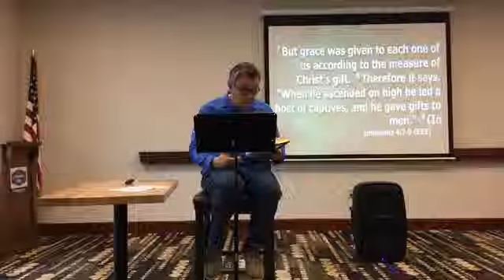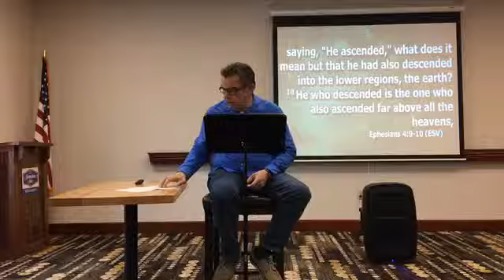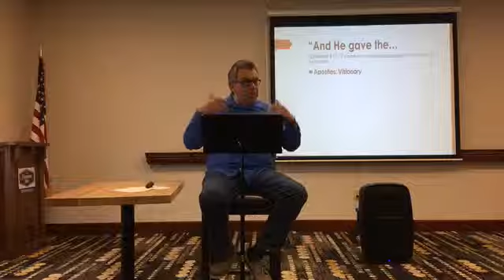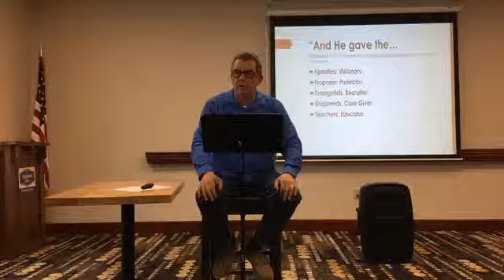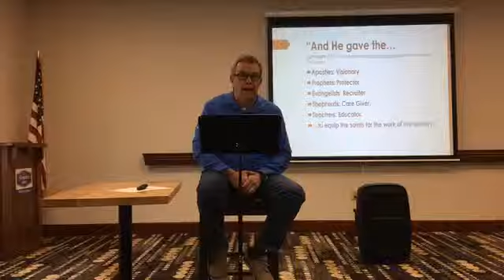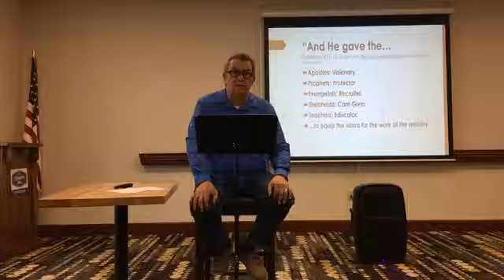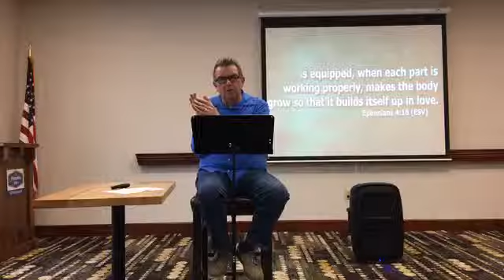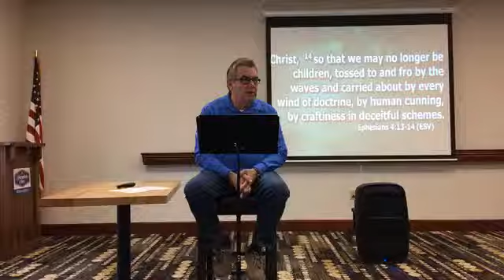Equipped to Serve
WE are Equipped.

 About CTK: Our Mantra

“Love God, Love People, Live Life” to describe what we are about. We love God, which means we worship him, we honor him, and we obey him to the best of our ability. Second, we love people. We look at people as Jesus sees them, without preconditions or stereotypes. We love them in practical ways not just with lip service. And finally, we Live Life. To us church is far more than our weekly meeting. It is a lifestyle of serving God and loving people wherever we are. Our work, our interests, our hobbies, etc.